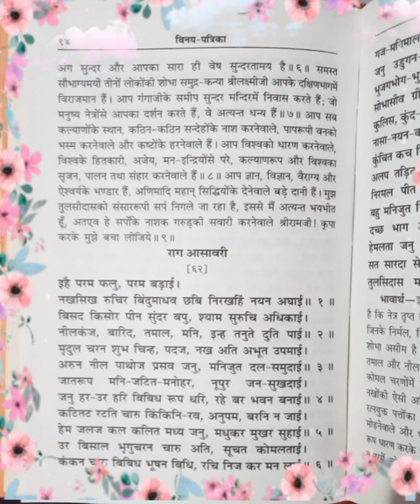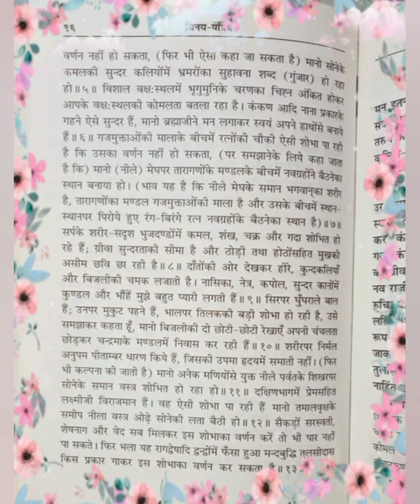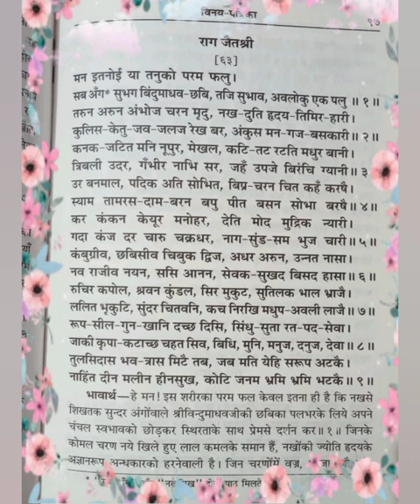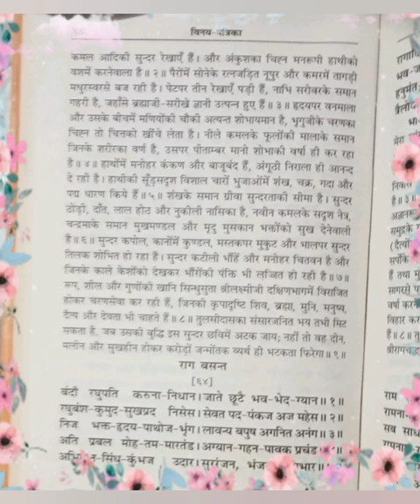विनय पत्रिका दोहा 62,63 ll aadhyatmik ll religion ll ll हिंदी सहित ll